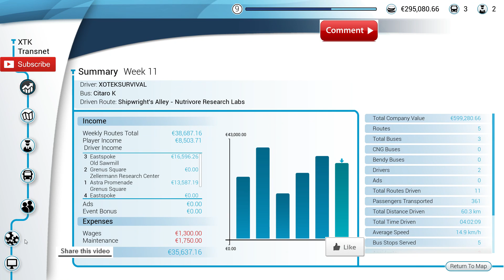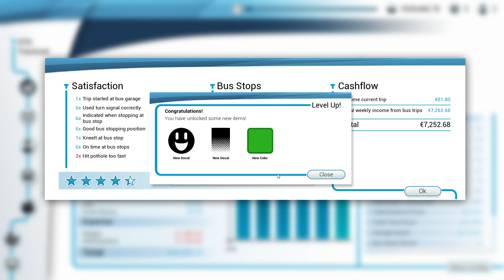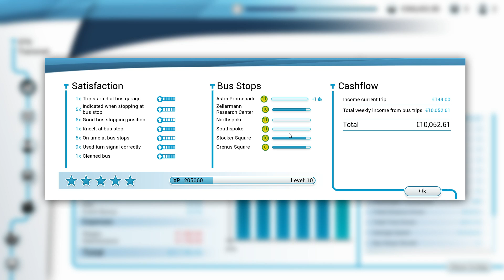Bus Simulator 18 | Multiple Trips | (7)